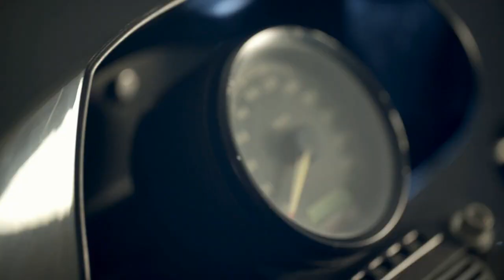Painting and Reassembling one corner of the Motorcycle SHOP.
We finally have one corner of the shop done.
 We added some extra studs. Then we replaced the peg board with Plywood in the last video.
This week we painted the walls and put everything back on the walls.
This was an easy DIY project that didn't take very long to complete.

TikTok 113 Cycles